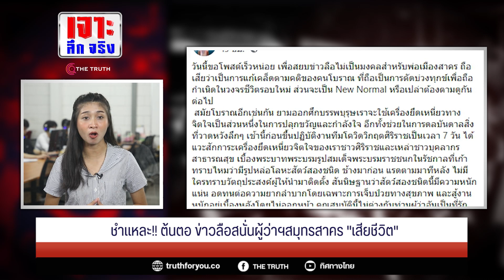ชำแหละ!! ต้นตอ ข่าวลือสนั่นผู้ว่าฯสมุทรสาคร "เสียชีวิต"